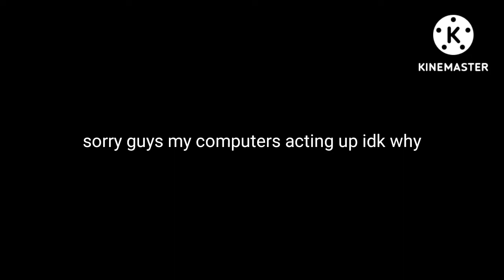computer is weird.